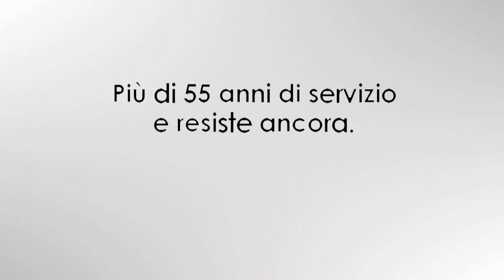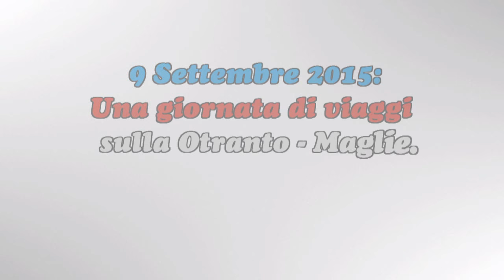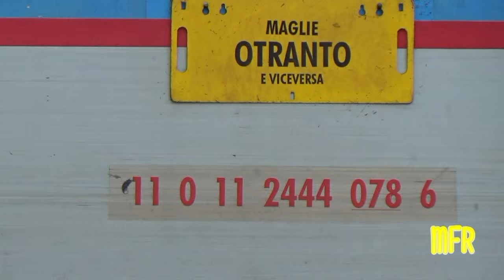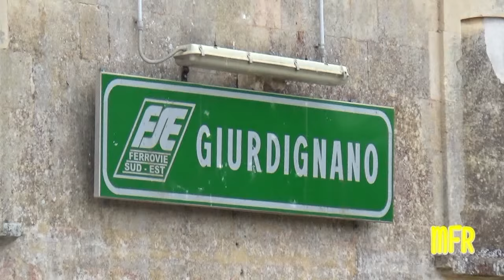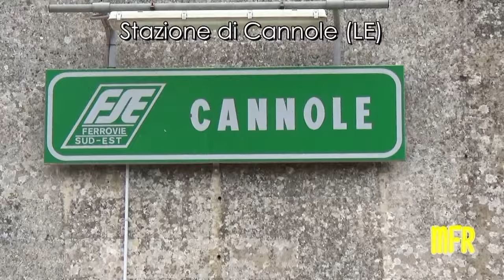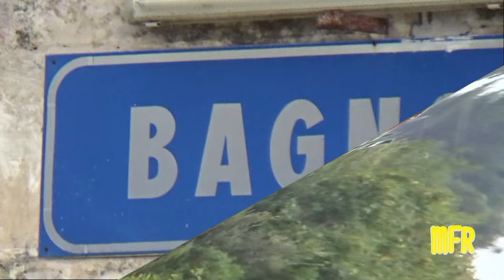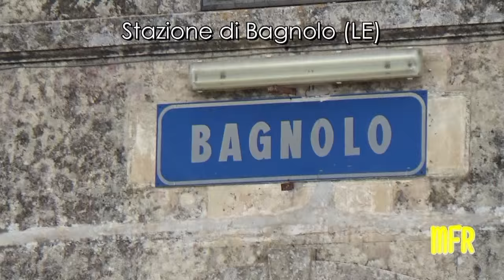*GOLD EDITION* Ad 78 FSE BREDA in viaggio tra OTRANTO, GIURDIGNANO, CANNOLE, BAGNOLO e MAGLIE.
TI ASPETTIAMO!

*GOLD EDITION* dedicata ai treni più affascinanti, oggi riservata esclusivamente a questa storica inarrestabile automotrice di FSE!

Le Ad 51-80 "BREDA" sono automotrici delle Ferrovie Sud Est, costruite da Aerfer e da Breda tra il 1958 e il 1959 per un totale di 30 unità. Al 2015, la Ad 78 è una delle ultime 3 automotrici delle Ferrovie Sud Est ancora superstiti insieme alla Ad 75 e alla Ad 80, nonchè l'unica unità in servizio su tutta la rete FSE durante l'estate dello stesso anno. L'anzianità di queste automotrici e i frequenti guasti dovuti ad un cattivo stato di manutenzione non permettono infatti di vederle facilmente in effettivo servizio: su 3 automotrici superstiti non è raro che non ne circoli nemmeno una per mesi. Nel video, 18 minuti circa di viaggi e di storia di FSE registrati il 9 Settembre 2015 sulla storica Otranto-Maglie, accompagnati dalla ormai storica automotrice Ad 78, straordinariamente ancora attiva con oltre 55 anni di servizio alle spalle.

Dedico queste riprese ad Ambrogio Zanchi, grande appassionato di queste automotrici.

ENGLISH:

*GOLD EDITION* tipically dedicated to most important trains: this edition is dedicated to the historic Ad 78 FSE BREDA railcar.

Ad 51-80 "BREDA" are Ferrovie Sud Est railway railcars, built by Aerfer and Breda between 1958 and 1959. 30 Breda railcars were built during that years. Ad 78 is one of the 3 last surivor Breda railcars in 2015: Ad 75 and Ad 80. It also is the only railcar which was on service during summer 2015. Infact, the old age and the bad maintenance of these railcars cause lots of breakdowns and for this reason these last 3 railcars are often out of service. In the movie I filmed 18 minutes of travels and history of the railway of the south est of Italy on Otranto-Maglie railway line: Ad 78 is the tireless railcar protagonist.

I dedicate this video to Ambrogio Zanchi, a great "Breda" railcars fan.